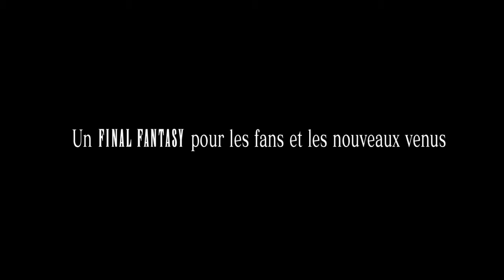Final fantasy 15 changement de perso 4/4 chocobo et airship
Voici une vidéo qui présente la régalia en tant que voiture avion et 4/4,mais il y aussi les chocobos et une démonstration du changement de personnage en plein combat( et la description pour l'acquerir).Abonnez vous les FighterZ , partagez,likez et commentez